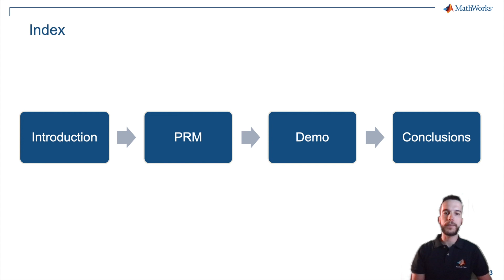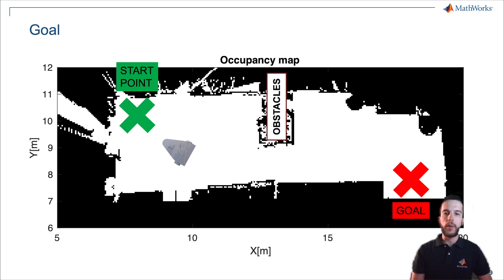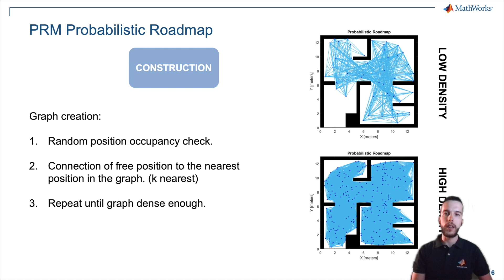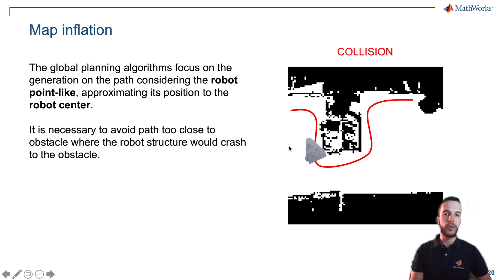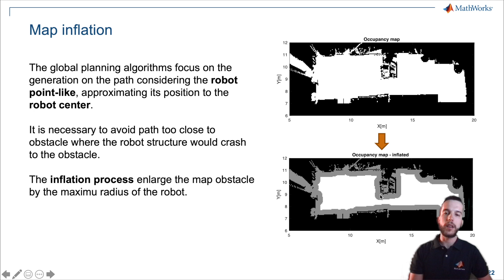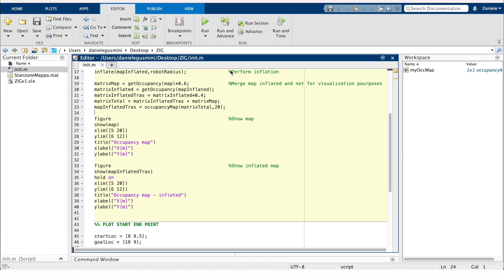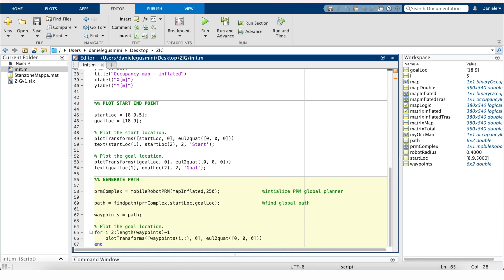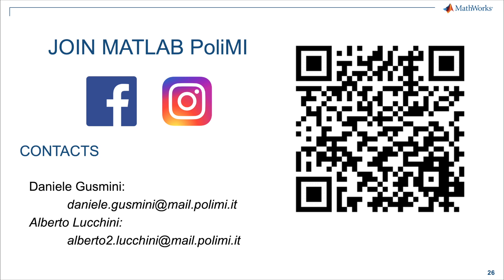MATLAB & ROS: part 4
In this series of videos, we will discuss the development and implementation of ROS's control algorithm.
In this second episode, we will talk about the global planning of the robot.